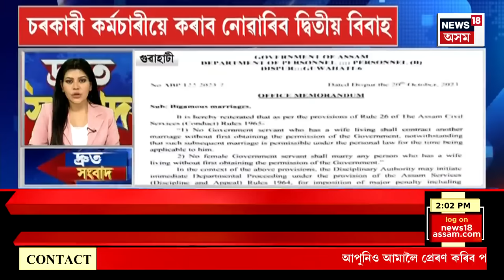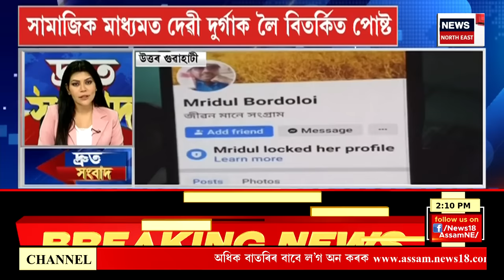Speed News | Guwahati ত দলবদ্ধ ধৰ্ষণৰ ঘটনা। বিৰুবাৰীত এগৰাকী কিশোৰীক ধৰ্ষণ ২ লম্পটৰ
দলবদ্ধ ধৰ্ষণৰ ঘটনা। বিৰুবাৰীত এগৰাকী কিশোৰীক ধৰ্ষণ ২ লম্পটৰ